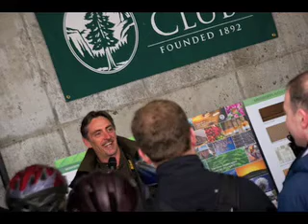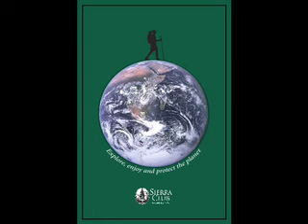Oregon Power2Change Earth Week Activities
Sierra Club members, community activists and business leaders come together to make global warming an issue in the 2008 elections.